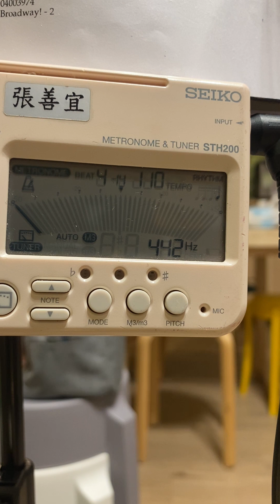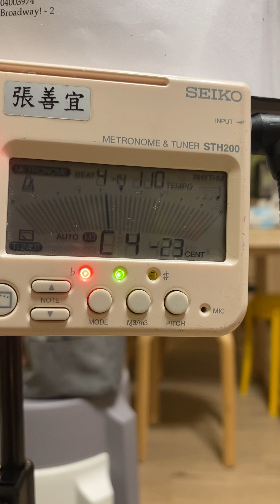20231224 法國號B 張善宜 Broadway Speed110